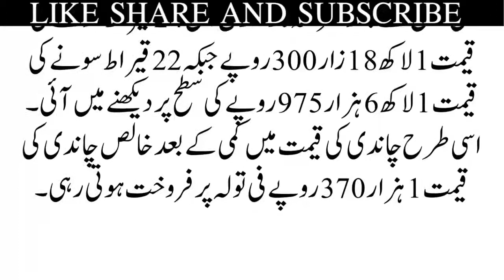سونے کی چڑھتی قیمت کو ریورس گئیر لگ گیا فی تولہ قیمت میں اچانک حیرت انگیز کمی